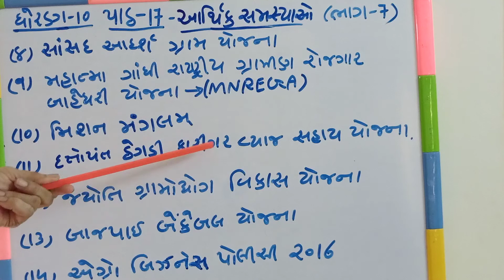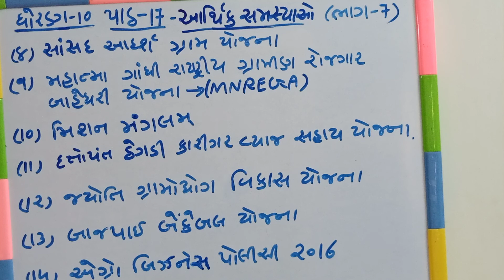std.10 ch.17 samajik vignan part-7 shreemad dayanand kanya vidyalaya jamnagar